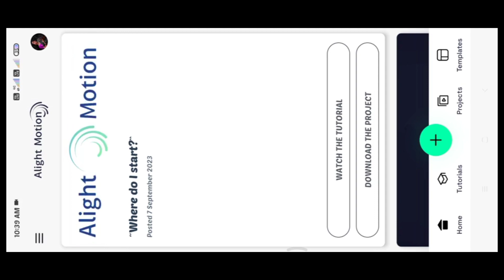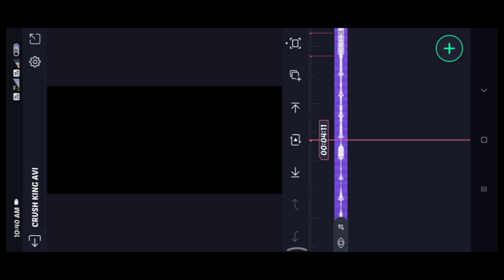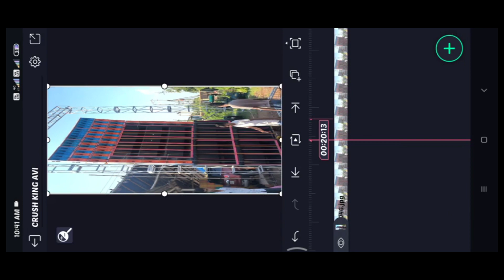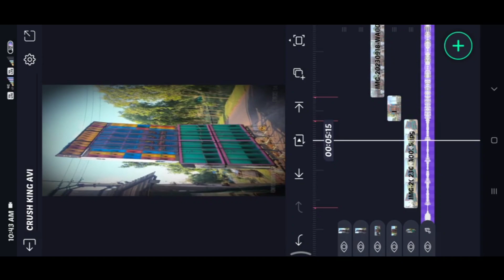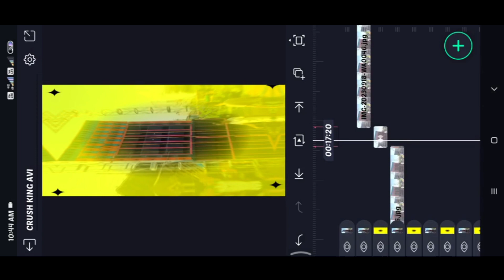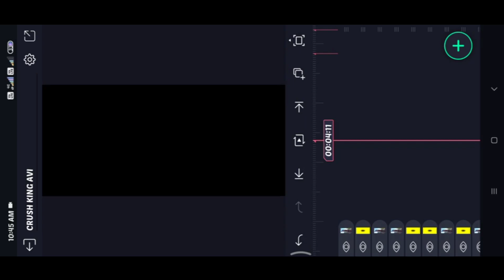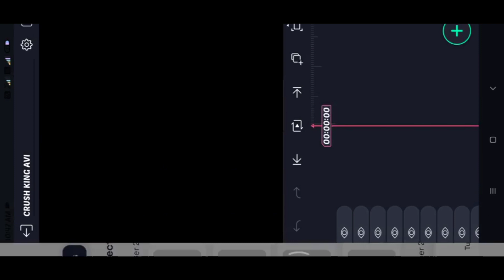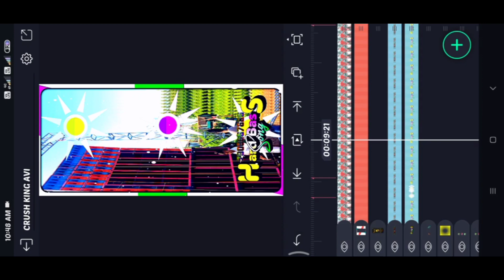Dj Dinu Bhai New dialogue & Competition status video editing🔥Alight motion competition video edit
Dj Dinu Bhai dialogue & Competition status video editing🔥 Alight motion competition video editing🔥@crushkingavi

🛑All Meterials Download Links 🛑

 🔰 Light Effect Project ⤵️

🔰All Png Image Download ⤵️

                  🔷 TAGS 🔷

IF ANY CONTENT OWNER HAS SOME ISSUES WITH MY VIDEOS PLEASE DIRECT MESSEGE ME ON INSTAGRAM OR ANY OTHER SOCIAL MEDIA AND I WILL REMOVE MY VIDEO.

 🙏 BECAUSE THERE IS LOTS OF HARDWORK TO CREATE A ONE VIDEO, I THINK YOU UNDERSTAND IT BETTER ❤️ ✨

                🔴 NOTES 🔴

🎀All content used is copyright to Crush King Avi . Personal Use or commercial display or editing of the content without proper authorization is not allowed. 🎀Some images, music Videos , Graphics, Are shown in this video May be copyright to Respected Owners, Not mine . Thank You For Supporting.